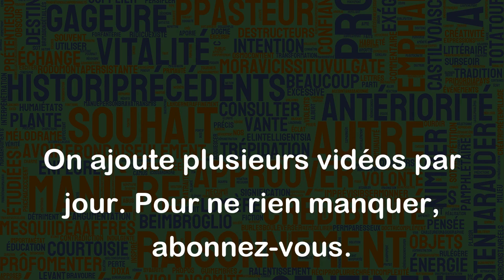À fleur de peau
L'expression "à fleur de peau" évoque une grande sensibilité émotionnelle, qui se traduit par une réaction vive et intense à un événement ou à une situation donnée. On peut dire qu'une personne qui est "à fleur de peau" est très réceptive à son environnement et aux émotions des autres.
Voici quelques exemples pour illustrer cette expression :
- "Après la mort de son chien, il était à fleur de peau pendant des semaines et pleurait pour un rien."
- "Elle est très susceptible et est souvent à fleur de peau, même quand on ne la critique pas directement."
- "Il faut faire attention à ce qu'on lui dit, car il est à fleur de peau ces temps-ci et peut facilement se vexer."
En résumé, être "à fleur de peau" signifie avoir les émotions à vif et être susceptible aux stimuli extérieurs. Cette expression est souvent utilisée pour qualifier une personne qui est en proie à des émotions intenses et changeantes.